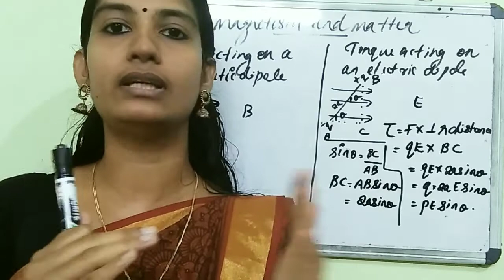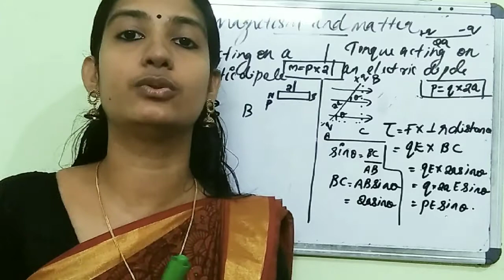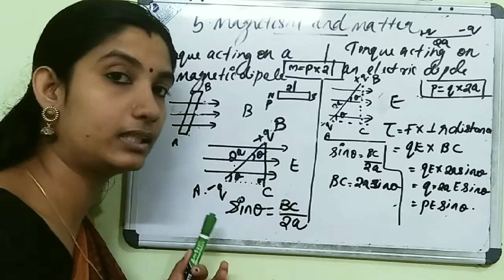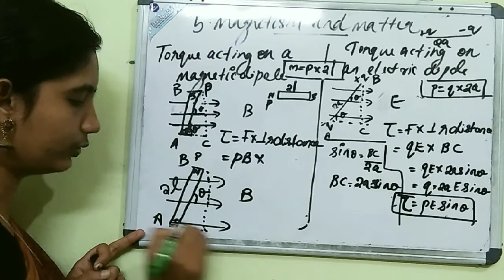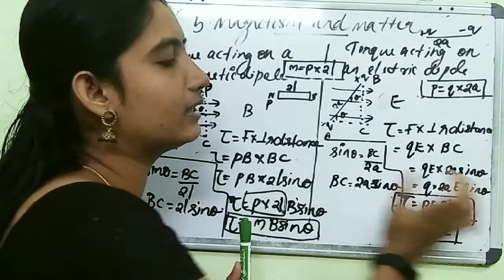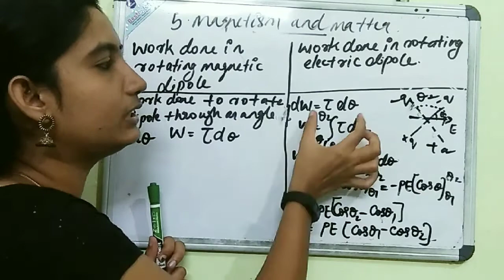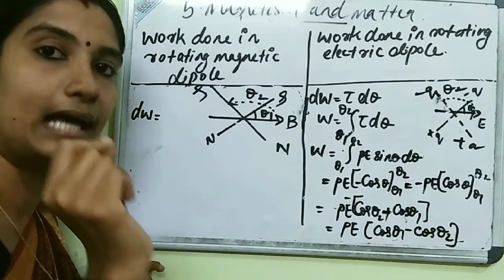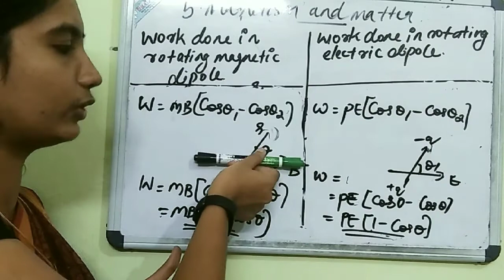+2 phy#Ch5#part 2#ComparingToque, work done by amagnetic dipole & electric dipole